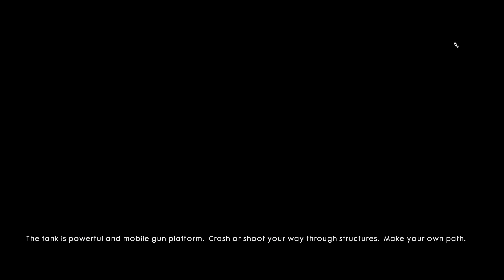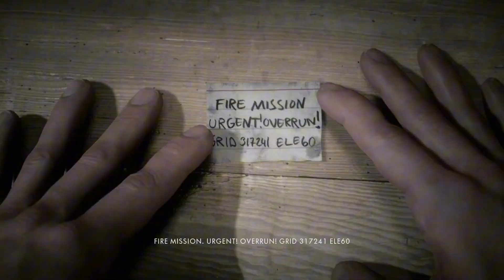"Battlefield 1: Perang Besar Dimulai! Aksi Epik di Era Perang Dunia I"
"Selamat datang di medan tempur Perang Dunia I! 🔥 Saksikan aksi seru, taktik cerdas, dan momen dramatis di Battlefield 1. Dalam video ini, kita akan menghadapi tantangan intens di tengah perang yang penuh adrenalin. Siapkan senjata, formasi, dan nyali untuk bertahan hidup! 💥⚔️

🎮 Komentar di bawah, apa momen favorit kalian?